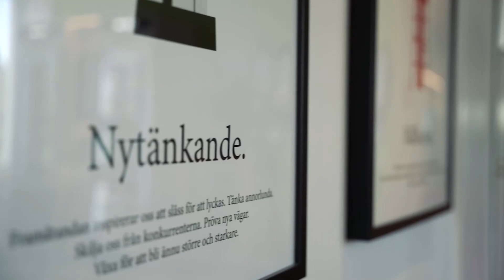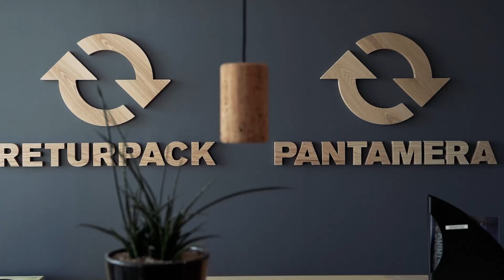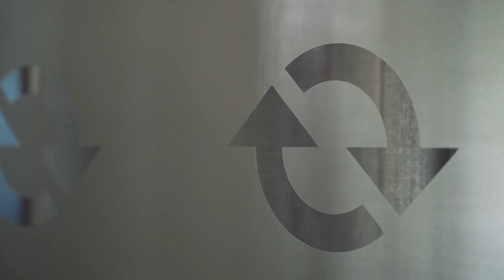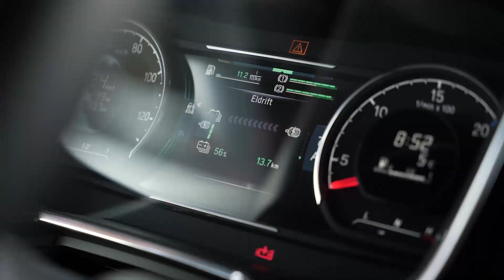Scania Studio - Elektrifiering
Vilken roll kommer elektrifiering att spela för minskade koldioxidutsläpp? Kommer elen att räcka? Hur klimatsmart är ett helelektriskt fordon? Det är några av frågorna som diskuteras under sändningen med Scanias experter och inbjudna gäster.

Kapitelindelning:

00:00 Intro
00:57 1. FRAMTIDENS FÖRUTSÄTTNINGAR
02:15 Klimatpolitiska rådet om aktuella klimatmål
05:50 Sveriges Åkeriföretag om omställningen
07:18 Elektrifieringskommissionen om elektrifieringsuppdraget
09:01 Förutsättningar för elektrifieringen
10:06 Utrullningen av laddinfrastruktur
18:53 Transportköpare berättar om resan mot elektrifiering
22:28 2. TIPS OCH TANKAR FRÅN ÅKERIER
28:42 Laddinfrastruktur och elkapacitet
33:30 Tips för att ta steget mot elektrifiering
38:56 3. HUR FUNGERAR DET?
39:35 Elektrifieringens roll i omställningen
41:20 Känslan, skillnaden och nya möjligheter
45:47 Laddinfrastruktur, partnerskap och lösningar
52:12 Ekonomin kring att köra på el
55:13 Testa en Scania BEV
57:20 Sammanfattning och outro

Scania hjälper ditt företag att övergå till fossilfria transporter. Vill du veta mer?
Kontakta din närmsta återförsäljare: scania.se/aterforsaljare
Läs mer om våra elektrifierade fordon: scania.se/elektrifiering

Se våra Upp till bevis-filmer om Scanias helelektriska BEV och laddhybriden PHEV! Spana in filmerna på vår YouTube-kanal.